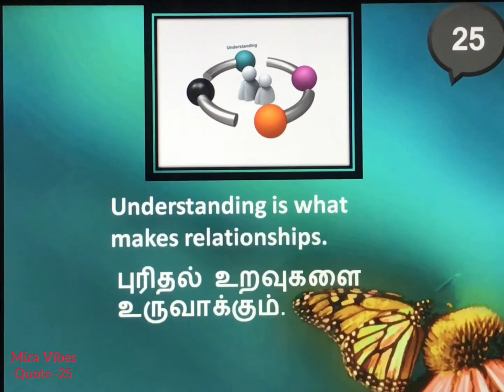Understanding|Quote-25|Audio-25| Easy way to learn english through quotes with tamil meaning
English quotes with tamil meaning
Easy way to learn english through quotes